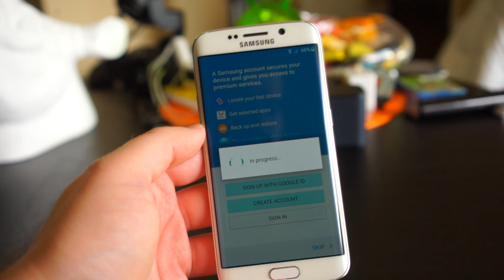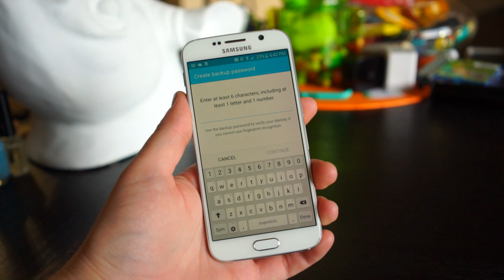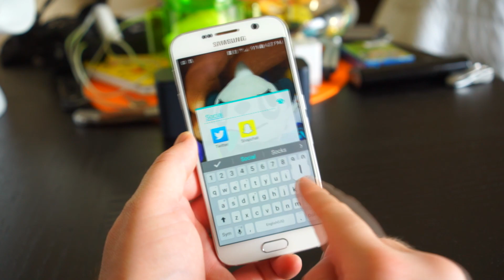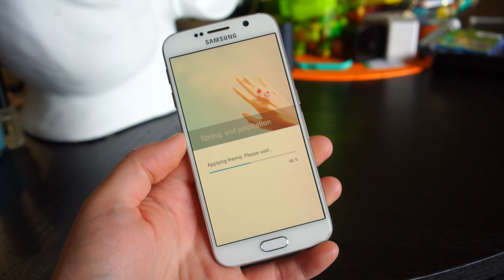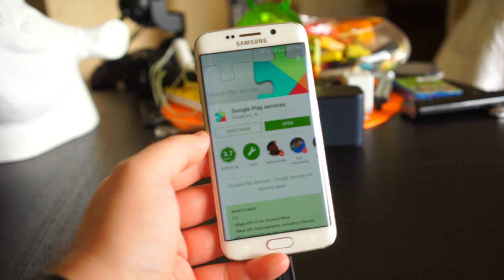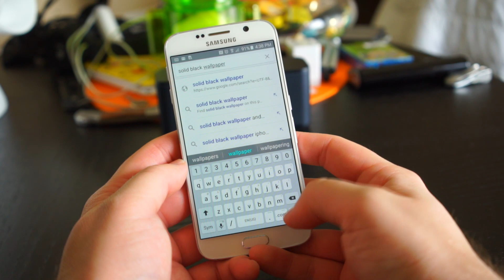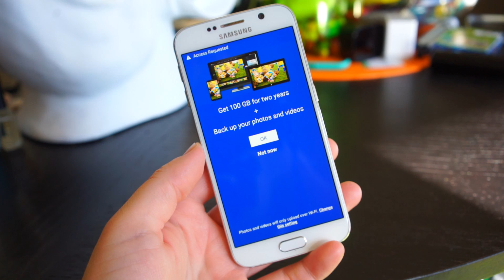12 Things Every Galaxy S6 Owner Should Do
If you own a Samsung Galaxy S6 you need to do these things.